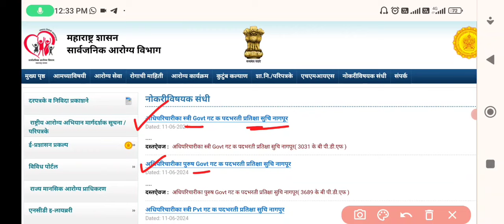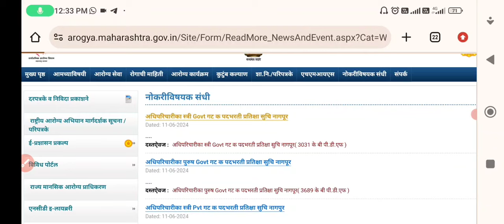आरोग्य विभाग भरती प्रतीक्षा यादी प्रसिद्ध||Arogya Vibhag bharti Waiting List update||DHS-Staff nurse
Arogya vibhag bharti waiting list update||Arogya vibhag bharti waiting candidate list 2024||arogya vibhag dhs staff nurse waiting list 2024||dhs staff nurse waiting list 2024||